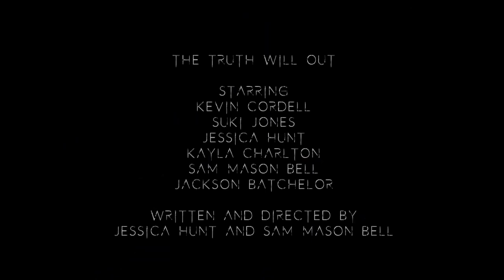THE TRUTH WILL OUT - Trailer (Official South African HORRORFEST Selection)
THE TRUTH WILL OUT - at the South African HORRORFEST's Ghost In The Machine virtual edition!
Thomas Laboss, the host of Hard Streets UK, hits the road interviewing families and different culture across the UK, uncovering the truth and being his usual exploitive self... But there's something a little more sinister about this particular family, and he may not get out of this one alive.
A British docu-horror inspired by the metoo movement.
Directed by Sam Mason Bell & Jessica Hunt
Starring Jessica Hunt, Kevin Cordell, Suki Jones, Kayla Charlton, Sam Mason Bell, Jackson Batchelor
- African Premiere -

Streaming across the SA HorrorFest's virtual edition until
FRIDAY 13 NOVEMBER

GHOST IN THE MACHINE is the 16th edition of the South African HORRORFEST, and will be its first virtual event - with a couple of titles screening at the Labia Theatre (the event's cinema partner since it inception), to keep the original spirit alive in these pandemic times!

Go sign up - and once booking is enabled, you can access free content, Single Tickets or Full Festival Pass.

With the South African HorrorFest’s access locked to the African continent, half the movies will be accessible to the rest of the world as The Global HorrorFest!

The festival closing section's music:
TERMINATRYX - "PuriFire" (In Misery Remix ReWired)
and all other good on-line services.